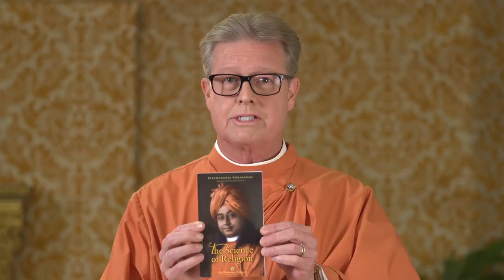The Science of Religion: The Eternal Message of Paramahansa Yogananda’s First Talk in America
SRF monk Brother Jayananda delivers a class on the theme of Paramahansa Yogananda’s first talk in America, as part of the 2020 SRF Online World Convocation. Yogananda’s talk, “The Science of Religion,” was given 100 years ago, shortly after the Guru’s arrival in America, and though it was given at a specific time and place — its message is eternal.

This Convocation class will explore the ongoing legacy of this message — and how we can implement it in our daily lives, doing our part to usher in a new, more spiritual age. This class is part of the Day 2 (Monday) schedule for the 2020 Convocation.

The 2020 Self-Realization Fellowship World Convocation is a week of online classes, meditations, virtual pilgrimages to ashram centers where Yogananda lived, kirtans (devotional chanting), and more—offering all seekers of higher consciousness and balanced spiritual living a unique experience of peace and joy.

This year SRF is honoring the 100th anniversary of Yogananda’s arrival in the West and the beginning of his worldwide work. In celebration of this milestone, the 2020 Convocation—a truly worldwide event—is being offered to all for free.

Yogananda’s book The Science of Religion is a profoundly simple and concise exposition of the common goal of all true religions. As stated in that book: “It is a universal message, based not on dogmatic beliefs, but on direct insight into Reality, gained through the practice of ancient scientific techniques of meditation.”

Paramahansa Yogananda viewed the Self-Realization Fellowship Lessons as the very core of the teachings he was ordained to bring to the world as a special spiritual dispensation for the coming global civilization. To learn more and apply for the SRF Lessons

To read the ebook of Yogananda’s spiritual classic “Autobiography of a Yogi,” available in over 50 languages

In this class, Brother Jayananda refers to the inspiration he drew from Sri Daya Mata, the third president of SRF/YSS. To read the ebook of Daya Mata’s “Only Love: Living the Spiritual Life in a Changing World”

Brother Jayananda also reads a selection from this short work by SRF nun Tara Mata